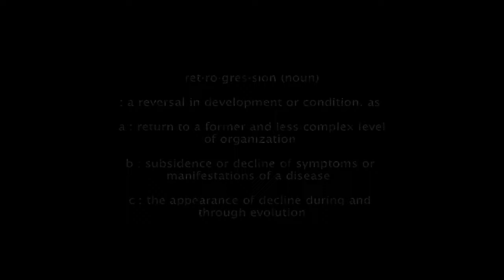Retrogression - 2005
The great Jason Norman's Magnum Opus.

We had to battle Scott Seekins for an editing bay.